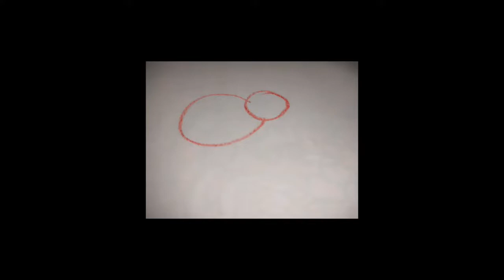Flower: A story on creativity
During one of our end-of-the-day meetings, we came upon the question of validation. Do children seek validation naturally, when it comes to creativity. What makes them seek validation?

More importantly, what happens when we have a whole generation of validation-seeking children who reach adulthood...